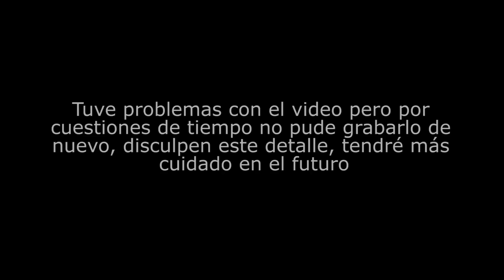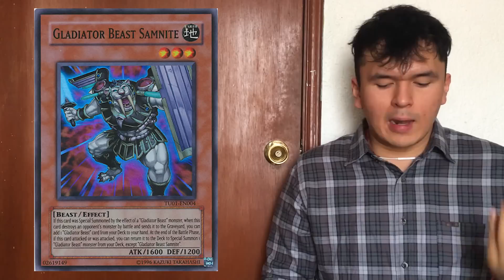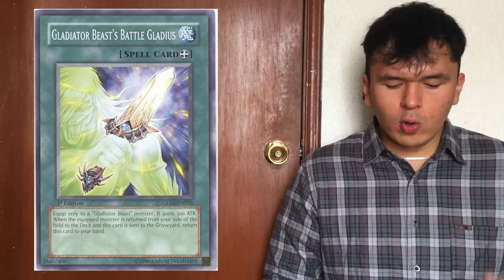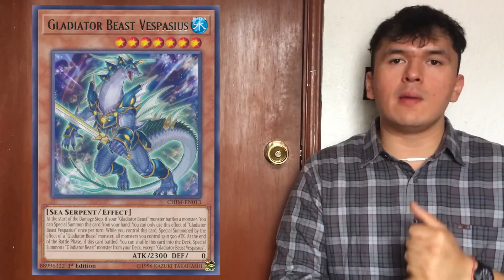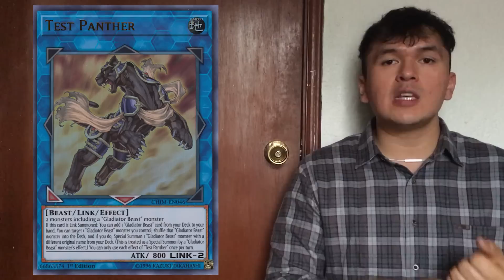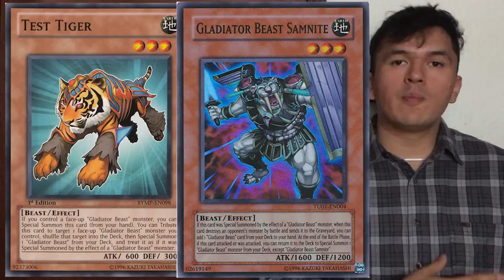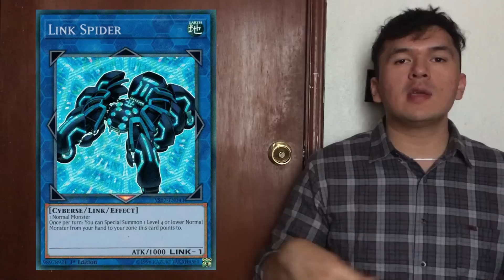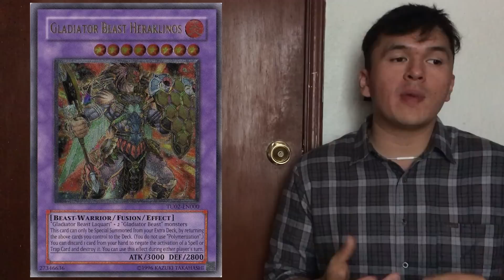Yu-Gi-Oh! Gladiator Beast 2019 obsoleto (revisar versión 2025)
Estampas de tiempo:

Introducción, información general y un poco de historia del arquetipo 0:45
Todas las cartas 3:36
Cartas más útiles del arquetipo 15:08
Ventajas 23:11
Desventajas 25:20
Motores y Tech para jugarlos 27:03
Rarezas a considerar y costo general 37:37
Comentarios finales 39:33

En el video de hoy reviso y comento todas las cartas de un arquetipo que me ha llamado mucho la atención últimamente siendo los Gladiator Beast, hablo sobre las ventajas, desventajas, soporte y lo que pienso que puede lograr el GB hoy en día. ¿Qué piensan del arquetipo?